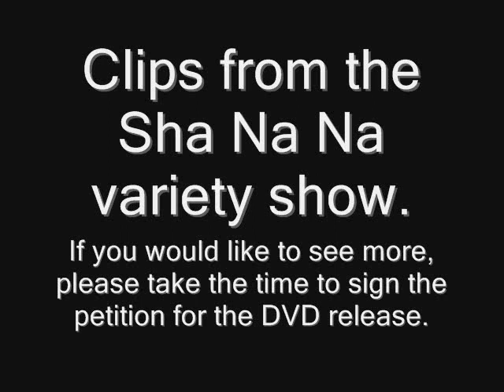Sha Na Na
Please sign the petition for the Sha Na Na show to be released on DVD.